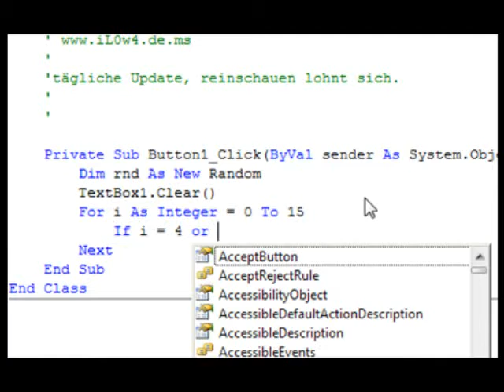Visual Basic 2008 Serial Generator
Hier ein kleines Prog. womit Ihr euch einfache Serials erstellen könnt.